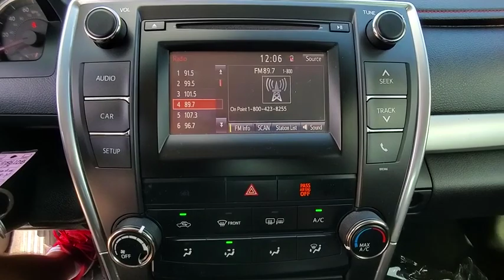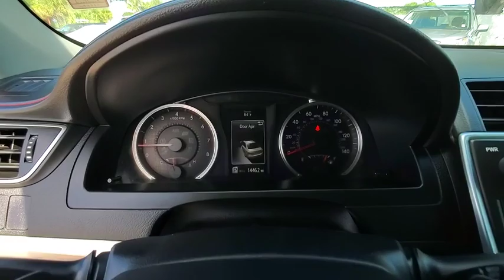2015 Toyota Camry Port Richey FL PT486108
2015 Toyota Camry XLE

11613 U.S. Highway 19 N

Recent Arrival! Priced below KBB Fair Purchase Price!Clean CARFAX.Odometer is 27135 miles below market average! Leather.Black 2015 Toyota Camry XLE FWD 6-Speed Automatic 2.5L I4 SMPI DOHC25/35 City/Highway MPGAll Trades Accepted! Come experience the LO-key approach to car sales! Guaranteed Credit Approval!Awards:* 2015 KBB.com 10 Best Sedans Under $25,000 * 2015 KBB.com 15 Best Family Cars